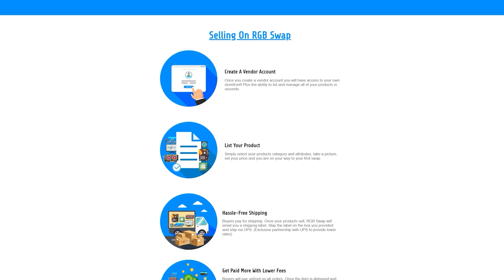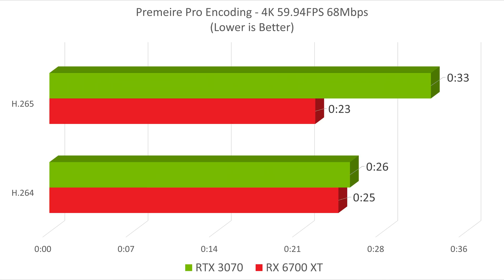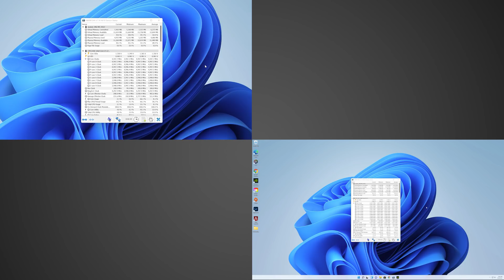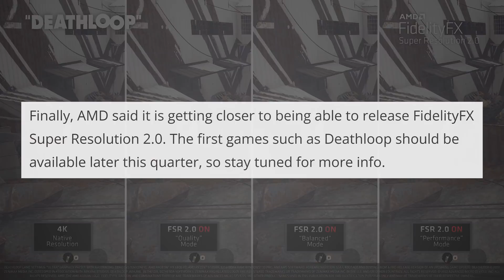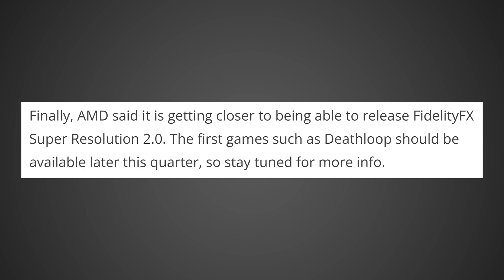AMD Fixed GPU Acceleration in Adobe Premiere Pro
Goodbye Nvidia
Nvidia’s RTX 30 GPUs have been selling very well, and many gamers are excited to see them coming back in stock at more reasonable prices, but Nvidia could be in for some really big trouble.

Not only is Nvidia likely to lose next generation in terms of performance when comparing the Lovelace RTX 4090 to the AMD RDNA 3 RX 7950 XT, but additionally Nvidia will lose in terms of performance per watt, and their feature advantages are slowly dwindling. AMD already has an answer for DLSS called FSR 2.0, and recently AMD fixed GPU acceleration in Adobe Premiere Pro meaning that creators using Adobe products can now for the first time in a long time use an AMD GPU.

Intro - 0:00
Nvidia Loses Big - 0:14
RIP DLSS - 3:48
RTX 4090 vs 7900 XT - 5:08

FULL DISCLOSURE
END DISCLOSURE

Specs
RAM: 32GB Corsair Vengeance DDR5: